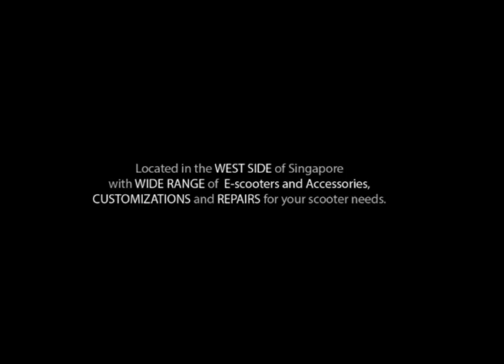Scooter Hub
Video@Mooz!
Client: Scooter Hub